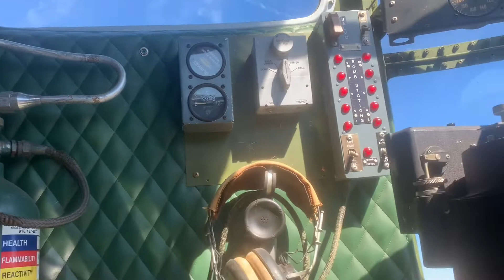2022 bowman fest at bowman field in Louisville ky world war 2 and vintage planes